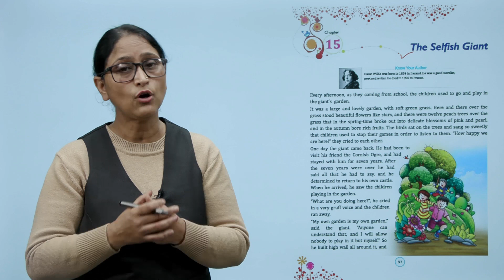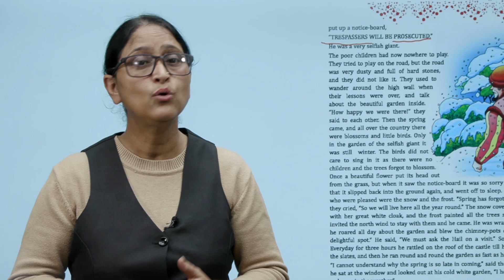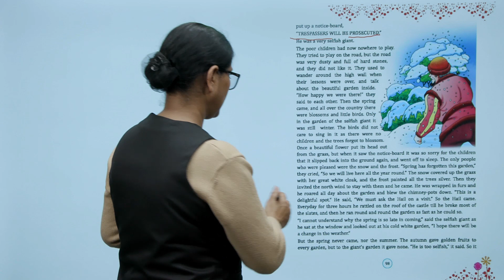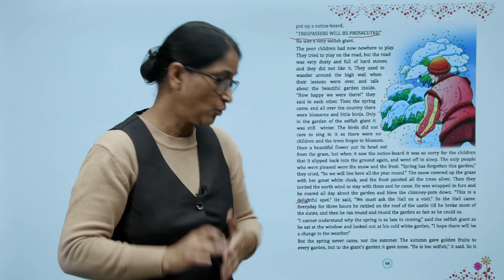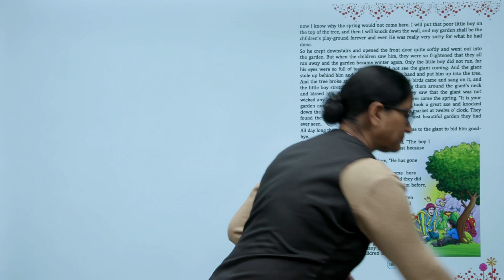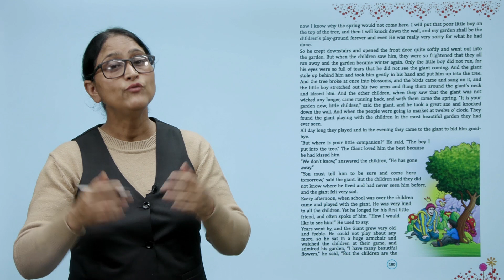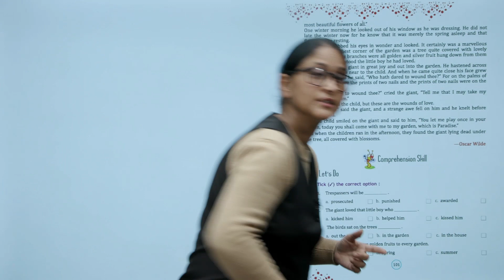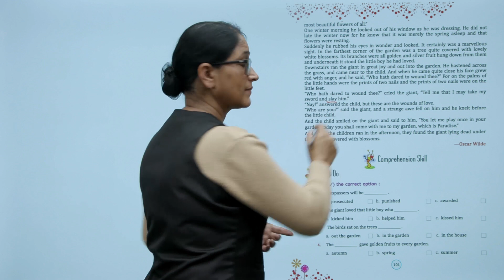Ch 15 | Smart | English | English 8 | The Selfish Giant | For children